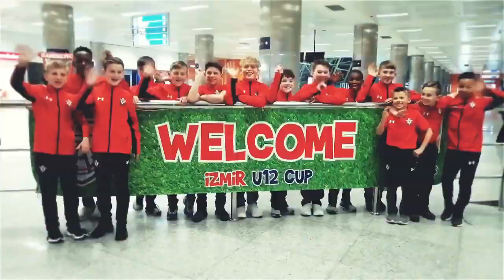U12 İZMİR CUP 2019